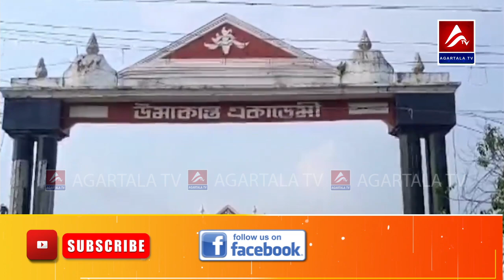উমাকান্ত একাডেমীর ঘটনার রেশ কাটতে না কাটতে একই ধরনের ঘটনা প্রকাশ্যে এলো ছইলেংটা দ্বাদশ স্কুল থেকে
রাজধানীর  উমাকান্ত একাডেমীর ঘটনার রেশ কাটতে না কাটতে একই ধরনের ঘটনা প্রকাশ্যে এলো ছইলেংটা দ্বাদশ স্কুল থেকে। সেখানে ১০-১৫ জনের একদল ছাত্র হা*মলে পড়ে এক ছাত্রের উপর। ঘটনাকে ঘিরে অভিভাবক মহলে ক্ষোভ ও উদ্বেগ দেখা দিয়েছে। ঘটনায় আগামী রবিবার স্কুলের  এসএমসি কমিটির বৈঠক ডাকা হয়েছে।